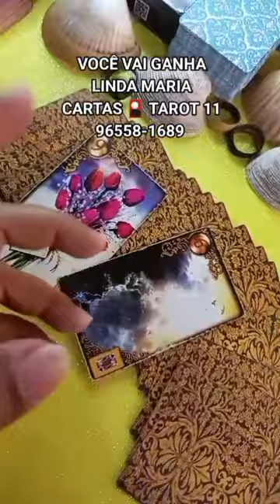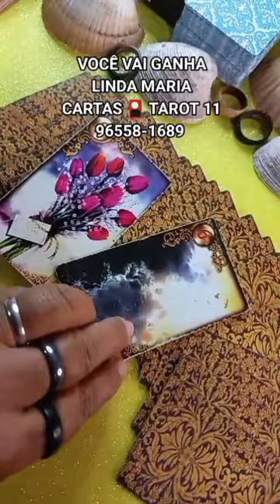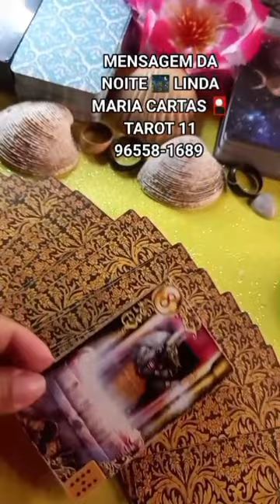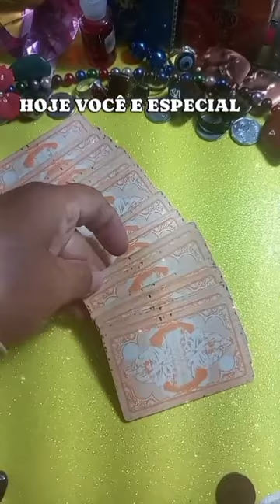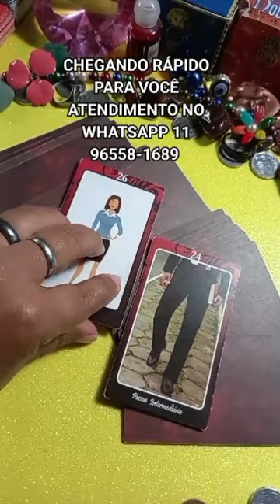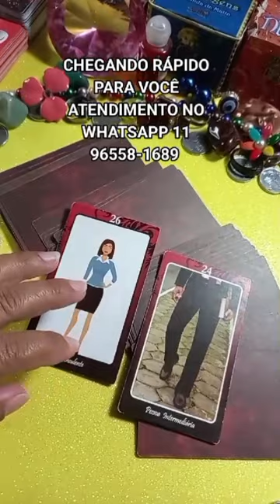LEITURA DE CARTAS TAROT NO PERGUNTAR CONSULTAR TRABALHOS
ATENDIMENTO NO WHATSAPP 💯 PERGUNTAR CONSULTAR TRABALHOS APROVEITE NOSSAS PROMOÇÃOES NA COMPRA VOCÊ GANHAR VENHA DESCOBRIR RÁPIDO ATÉ FINAL DO MÊS VOCÊ AGENDE SUA CONSULTAR NO WHATSAPP mulheres cartomante tarot tarotdoamor mensagemdascartas tarotdoamor